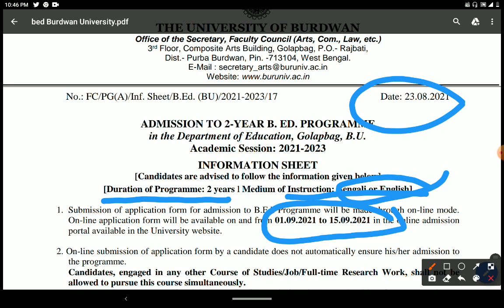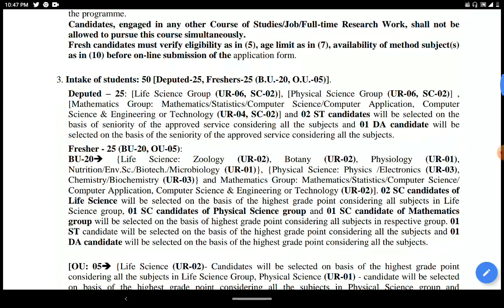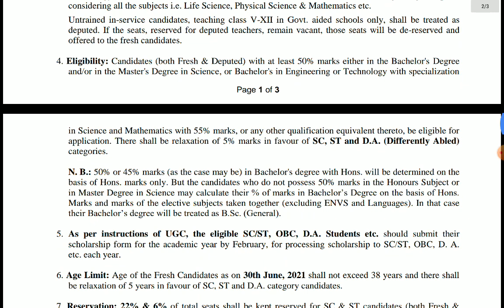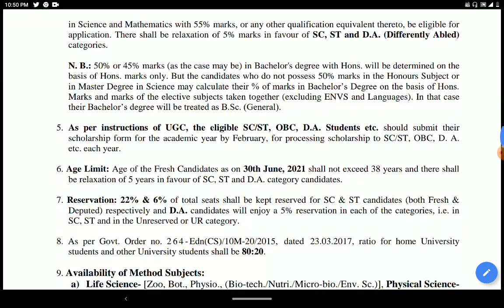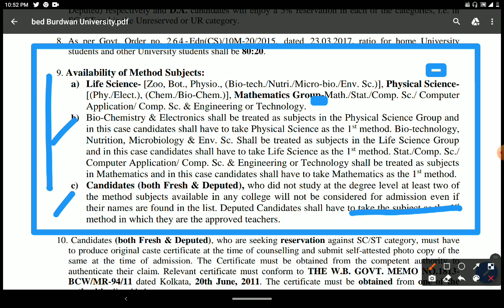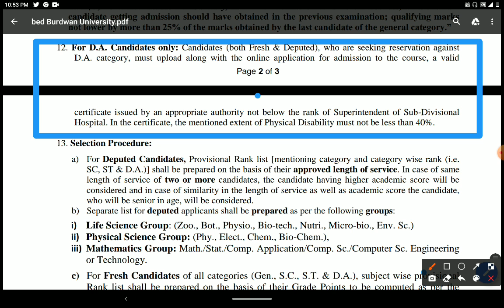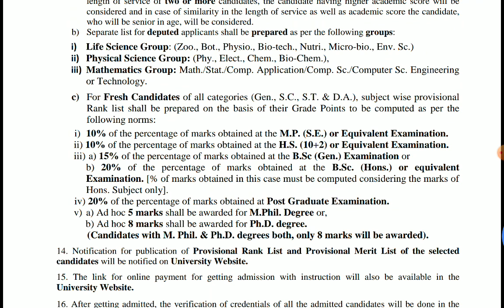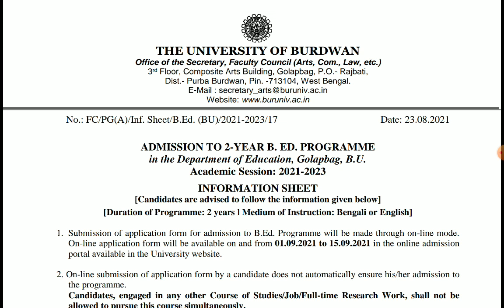B.ED. ADMISSION FOR ACADEMIC SESSION- 2021-23, FOR DEPUTED & FRESHER, BURDWAN UNIVERSITY